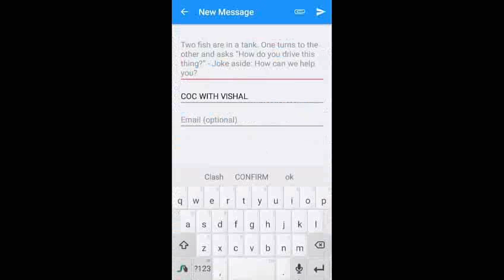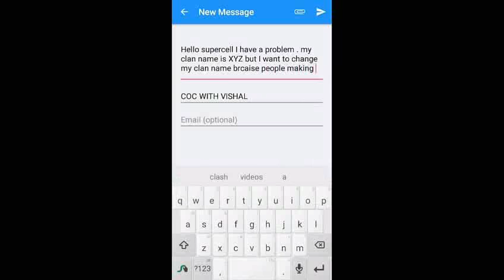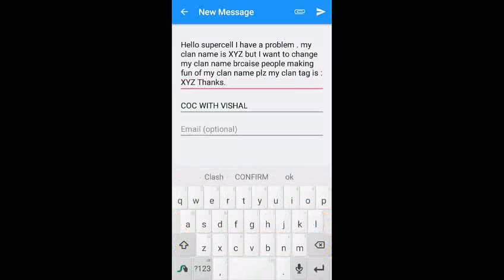How to change clan name on clash of clan 100% working 2017